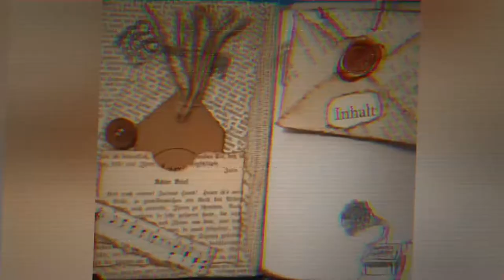DIY Siegelschachtel für Wachssiegel und Siegelstempel - Geschenk für eine liebe Freundin [deutsch]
In diesem kleinen Video zeige ich euch das individuelle Geschenk, das ich für meine Bastelfreundin :-) zu Weihnachten gemacht habe. Es hat mir riesig Spaß gemacht, die kleine Schachtel zu gestalten!